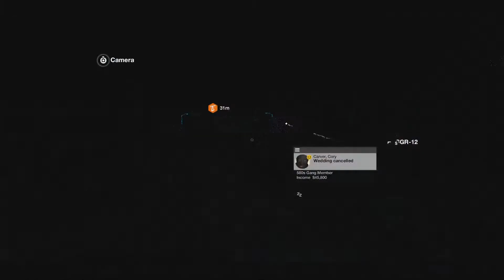Watch Dogs 2 Gameplay Walkthrough HD - Avenge Horatio's Death - Part 37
Watch Dogs 2 Walkthrough Gameplay Playthrough Let's Play 1080p HD [No Commentary]